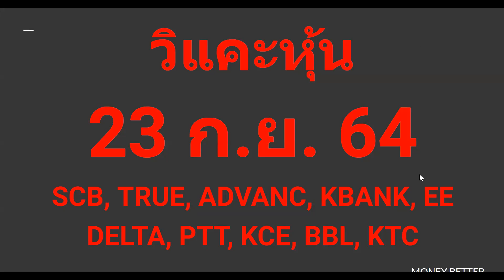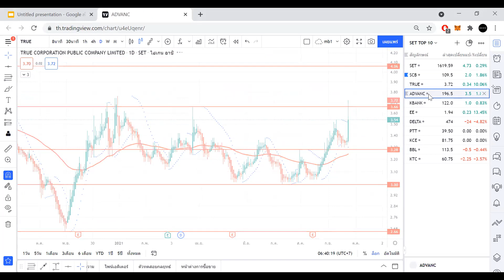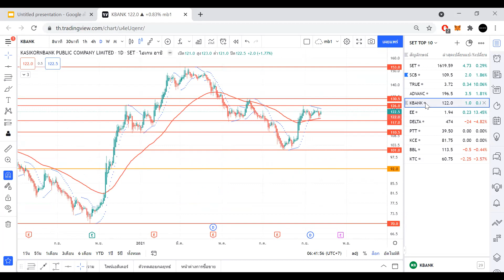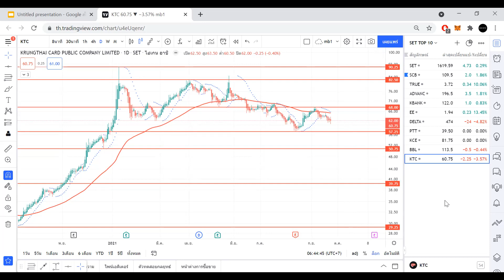วิแคะหุ้น 23 ก ย 64 SET, SCB, TRUE, ADVANC, KBANK, EE, DELTA, PTT, KCE, BBL, KTC I MONEY BETTER